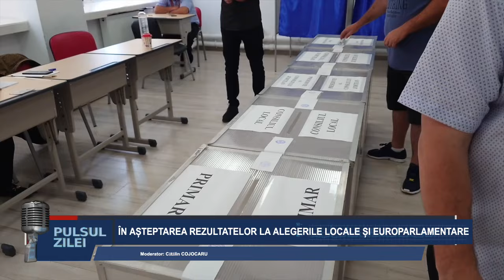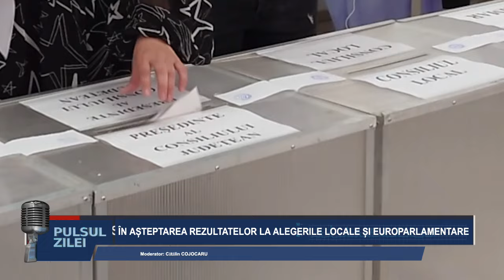PULSUL ZILEI 9 IUNIE 2024 - IN ASTEPTAREA REZULTATELOR LA ALEGERILE LOCALE